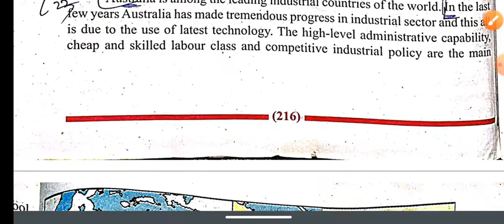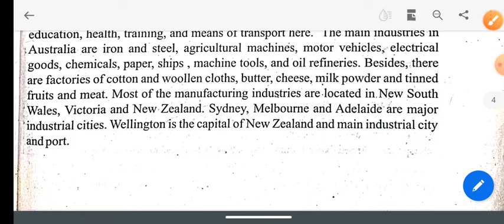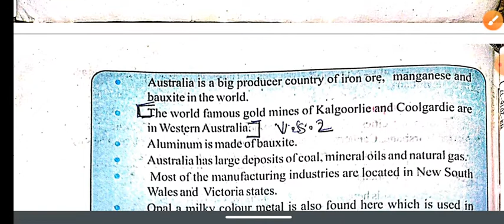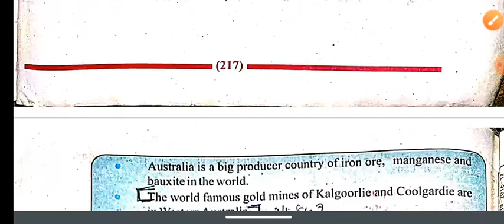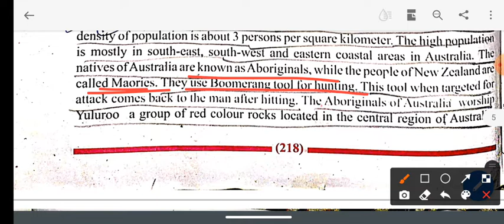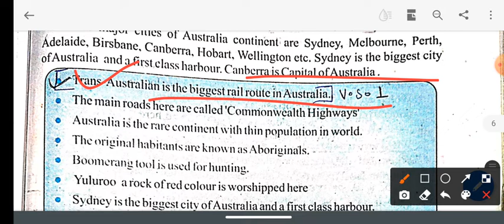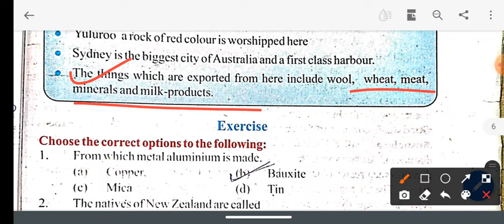Economic Development of Australia Continent | Chapter 24 | part 2 | Class 8 | Anurag Bharat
Economic Development of Australia Continent | Chapter 24 | Class 8 | Anurag Bharat

hello!! students this video will explain of chapter 24

Explain By- Sir Anurag Bharat